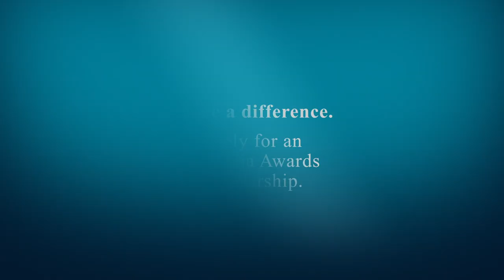This experience is life-changing say South East Asian scholars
Australia Awards scholarship recipients from South East Asia studying in Australia answer the question: How will has an Australia Awards Scholarship changed your life?